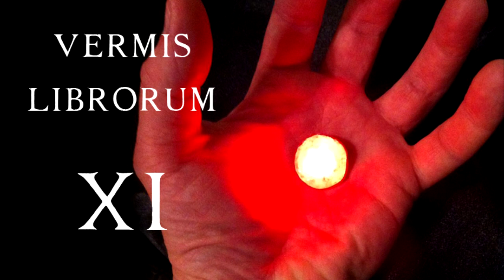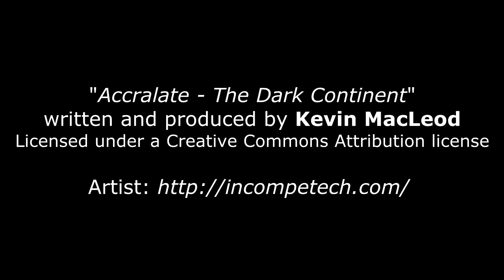Vermis librorum 11 - Mir sind ein humorvoller und spielerischer Gestus wichtig